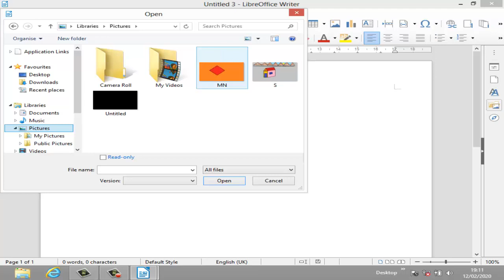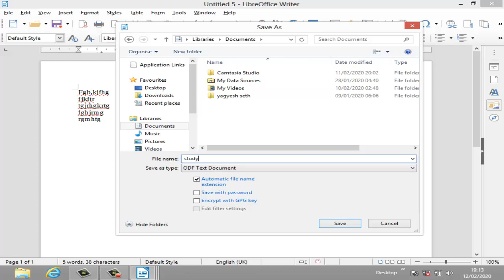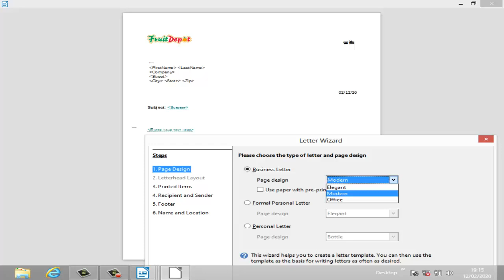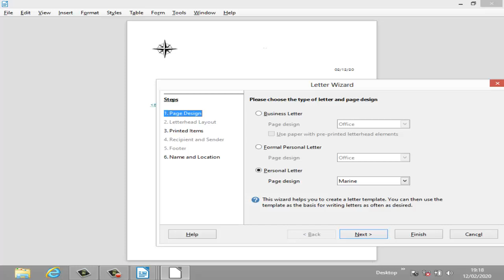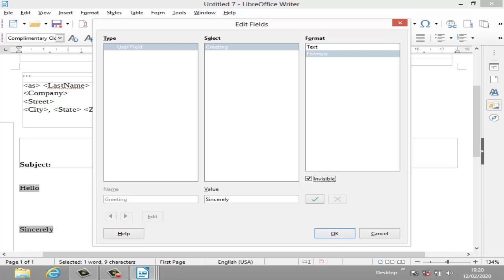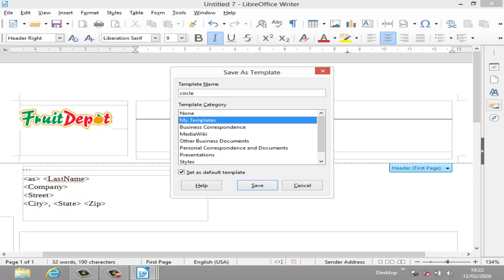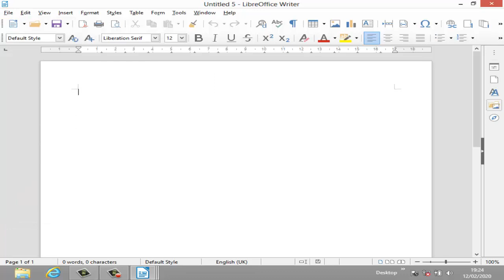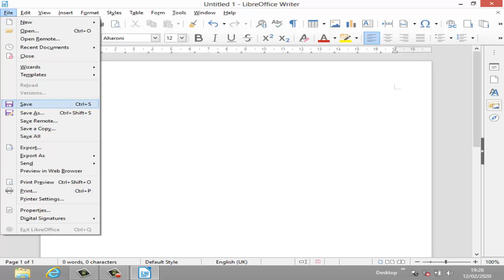LibreOffice Writer file menu class 1 libreoffice writer file menu part 1What is LibreOffice file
Introduction To LibreOffice Calc in Hindi Notes
libreoffice writer  file menu part 1
What is LibreOffice? लिब्रे ऑफिस क्या है?
LIBREOFFICE IMPRESS,libreoffce calc,libreoffice writer,
 Important Libreoffice Writer Question Answer (MCQ) For CCC LibreOffice Writer Introduction in Hindi Important LibreOffice
 Important Libreoffice Writer Question Answer
LibreOffice Writer Introduction in Hindi
LibreOffice Writer for CCC Exam
Libreoffice Introduction  in hindi
what is libreoffice in hindi
Libreoffice Online Test And 1000 Libreoffice CCC Questions with Answers in Hindi Libreoffice Ccc Online Test In Hindi